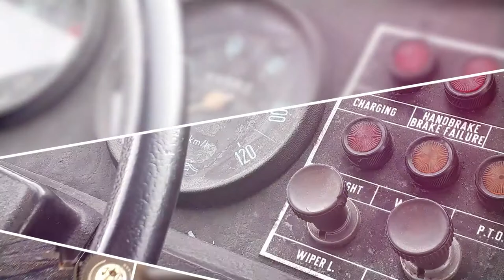Painting the inner of the Volvo C202/The Black Sheep project ep.14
After sanding the floor and the beams at the roof, it's time to have a new painting to protect from rust the Volvo Laplander.

Music in the video:
Band: Green Lung
Album: Woodland Rites
Track:
"Woodland Rites"
"Let the Devil In"